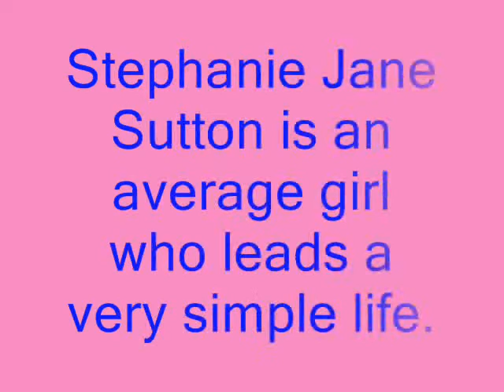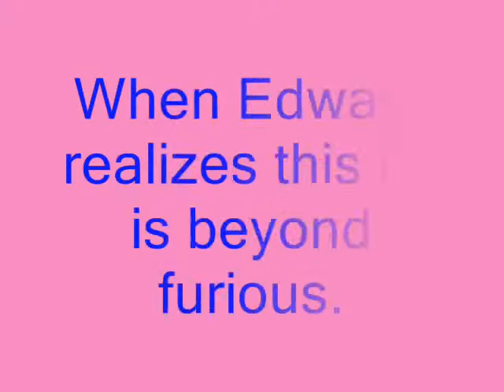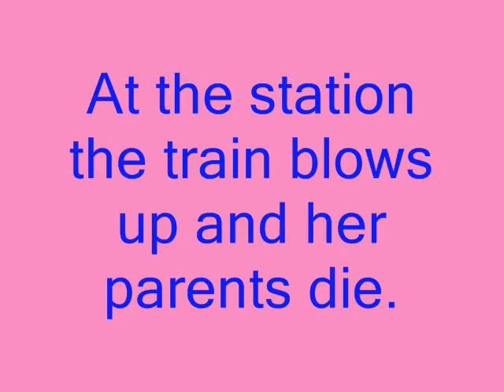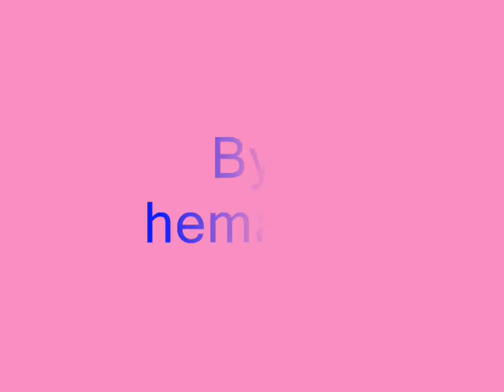The Lost yet Won Bet (a wattpad trailer)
What will happen when you find out that your boyfriend whom you thought loved you was actually using you for a bet just to win popularity ?

Well... This is the story of Stephanie Jane sutton an average girl who discovers the same about her lover

Heartbreak is ovious what she will go through but will she be ever able to forgive him ? Will she be able to move on? Or will she be stuck on him forever ???